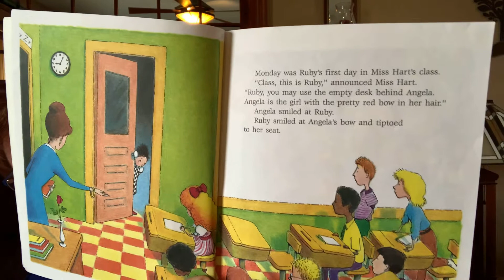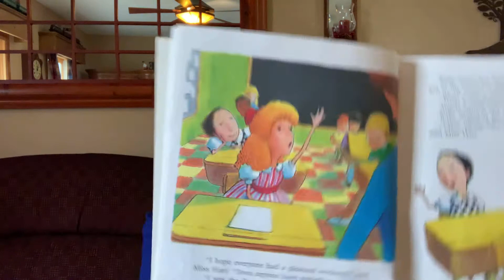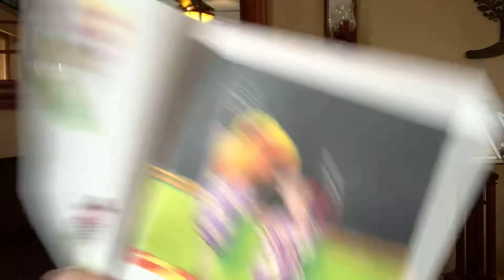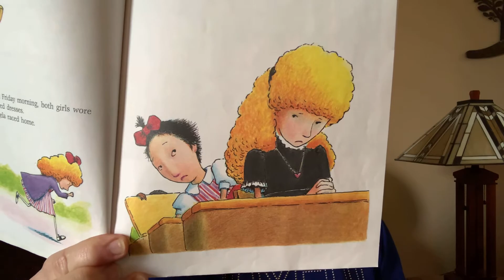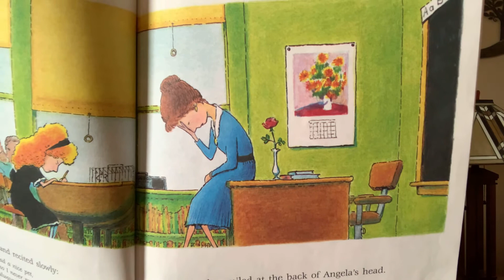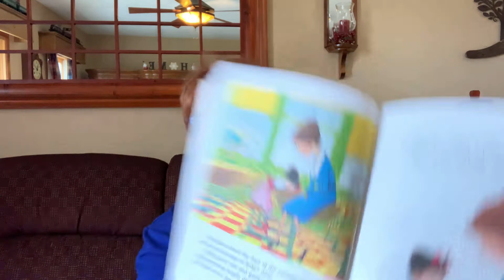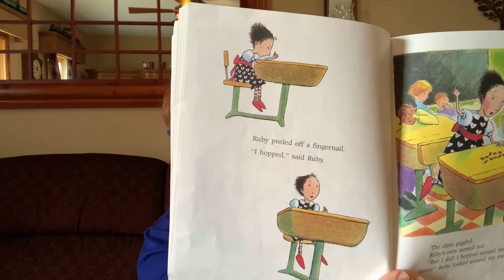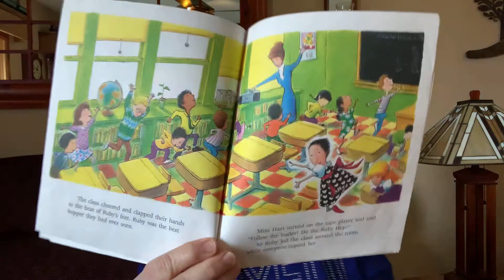“Ruby the Copycat” by Peggy Rathmann